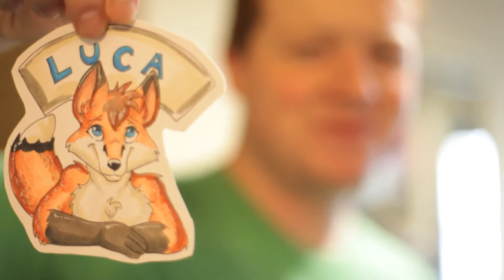Furries: Documentary Kickstarter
I have just launched a Kickstarter for my documentary, FURRIES.

This film has been in the works for such a long time, and I know many of you are eager to see it. I want to share it with you, and I'm proud to announce the finish line is finally in sight. But I need your support to get there.

Please contribute if you can (any amount helps, it all adds up!) and share this campaign with your friends. It would truly mean so much to me.

Let's get this film out into the world!

Thank you to Steven Bognar for helping me film the Kickstarter video.